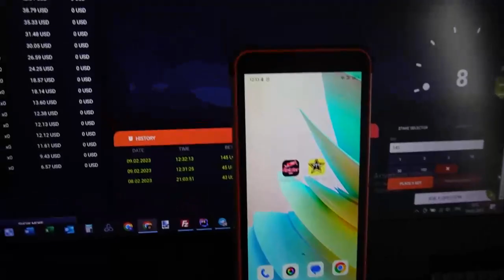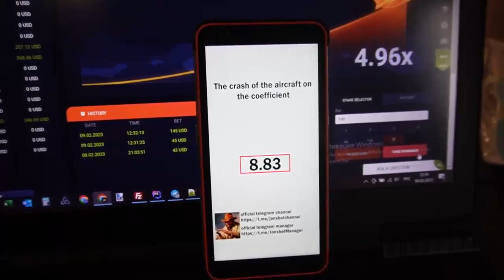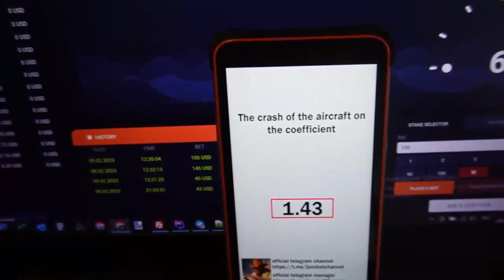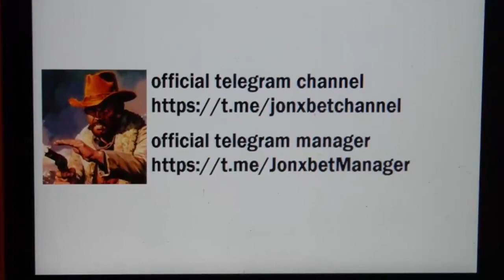Robot assistant for aviator predictor sur le portail 1xBet m'a fait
Bonjour les copains vous êtes tous à ma chaîne. . Envoyez-nous un message dans un telegram pour tous les problèmes qui se posent pour vous. Dans le jeu que j'utilisais un robot qui me le rend possible pour gagner de l'argent de jeu à chaque étape suivante. 1xBET nous supplie arrêtez-vous et ne jouez plus. Rencontrer nouvelle édition bot. . Script aviator predictor mettre automatically. Vous mes amis n'avez pas besoin d'être des spécialistes en informatique to employer programme. Je vais finir les hommes rencontrons-nous dans xgames.

mon lien de telegram pour la communication